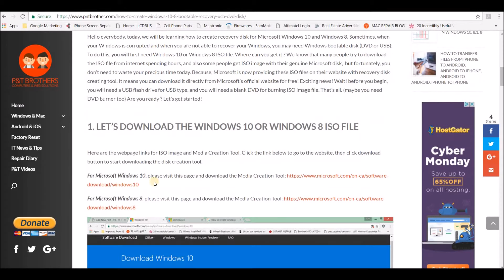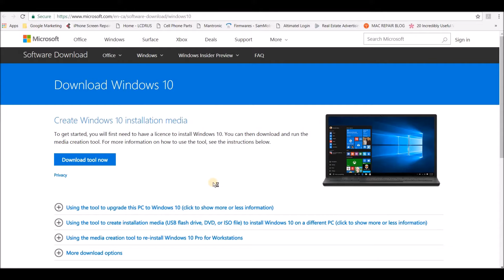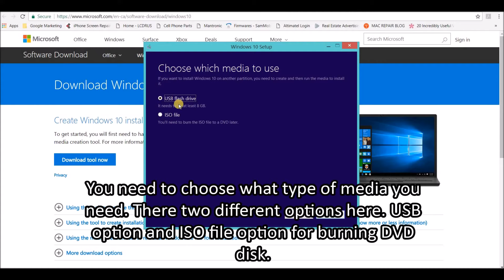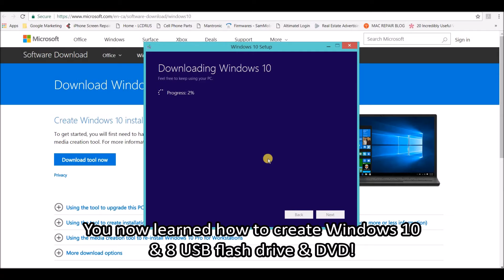[Easy] How to create windows 10 & 8 bootable USB flash drive (and ISO for DVD)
HOW TO MAKE WINDOWS 10 AND WINDOWS 8 BOOTABLE (RECOVERY) USB/DVD

Hello everybody, today, we will be learning how to create recovery disk for Microsoft Windows 10 and Windows 8. Sometimes, when your Windows is corrupted and when you are not able to recover your Windows, you may need Windows bootable disk (DVD or USB). To do this, you will first need Windows 10 or Windows 8 ISO file. Where can you get it ? We know that many people try to download the ISO file from internet spending hours, and also some people get ISO image with their genuine Microsoft disk,  but fortunately, you don’t need to waste your precious time today. Because, Microsoft is now providing these ISO files on their website with recovery disk creating tool. It means you can download it directly from Microsoft’s official website for free! Exciting news! Wait! before you begin, you will need a USB flash drive for USB type, and you will need a blank DVD for burning ISO image file. That’s all. (maybe you need DVD burner too) Are you ready ? Let’s get started!

For Microsoft Windows 10, please visit this page and download the Media Creation Tool

For Microsoft Windows 8, please visit this page and download the Media Creation Tool